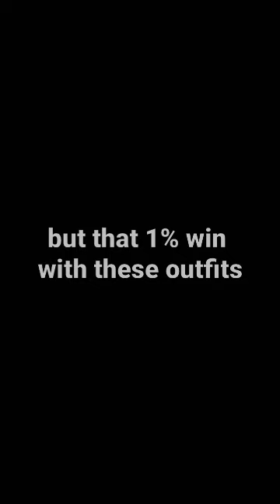do they win your heart like me?🖤💖blackpink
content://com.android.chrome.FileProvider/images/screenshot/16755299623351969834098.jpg